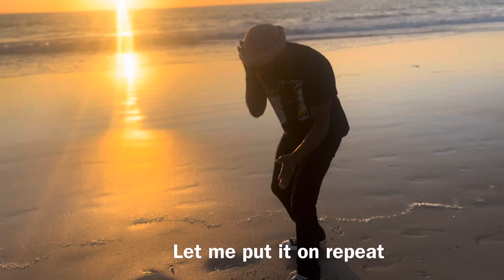wednesdaylyricalexercise - Drop gang